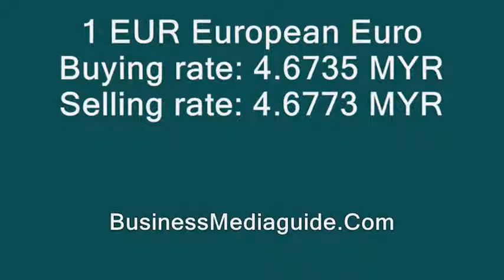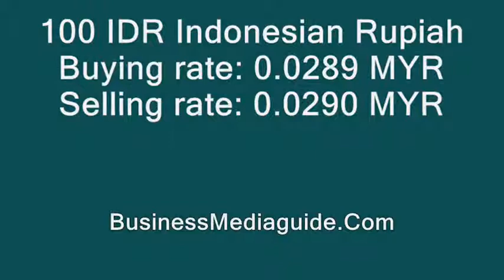Malaysian ringgit currency exchange rates 23.05.2019 ... | Currencies and banking topics #132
Exchange rates of the Malaysian currency Ringgit (MYR) today ...
USD to MYR exchange rate, EUR to MYR exchange rate,  IDR to MYR exchange rate, PKR to MYR exchange rate ...
European euro,  United States dollar, Indonesian rupiah, Pakistani rupee currency exchange rates in Malaysia …
(Information Source: Bank Negara Malaysia)
Currency exchange rates 2019 in Malaysia ...
Bank Negara Malaysia exchange rates...
Buying and selling rates of the Malaysian currency ...
Central Bank of Malaysia currency exchange rates today ...
Dollar rate in Kuala Lumpur, Malaysia ...
Today currency exchange rates in Malaysia ...
Kadar Ringgit Malaysia (MYR) ...
Currency open market in Malaysia ...
US dollar value in Malaysia ...
Euro vs Malaysian ringgit currency exchange rate ...
Kadar dolar Amerika di Kuala Lumpur, Malaysia ...
Kadar tukaran mata wang hari ini di Malaysia ...
Kadar pertukaran Bank Negara Malaysia ...
satu dolar berapa ringgit ...
one euro how much ringgit ...
1 USD United States Dollar to Malaysian Ringgit (MYR) currency exchange rate …
1 EUR Euro to Malaysian Ringgit (MYR) currency exchange rate…

Currencies and banking topics ...